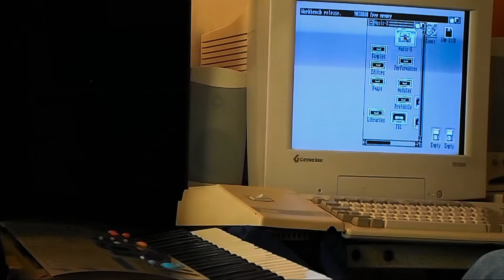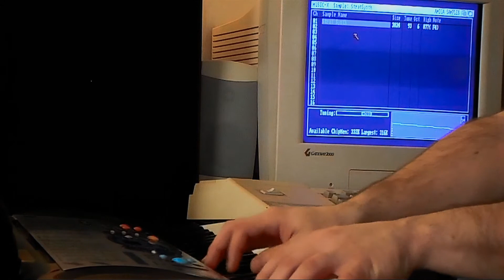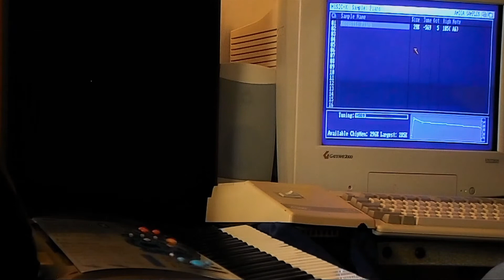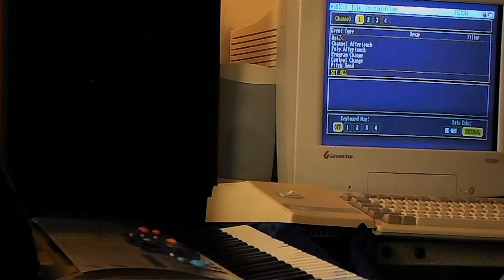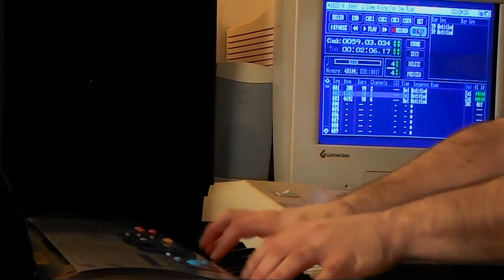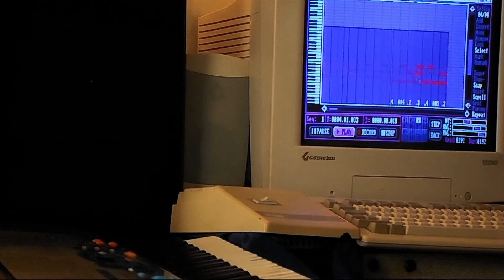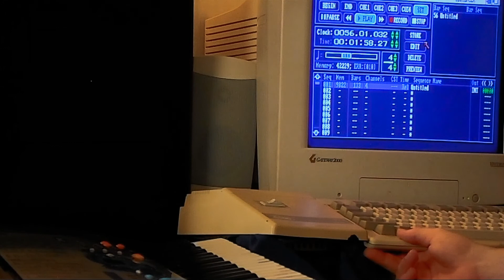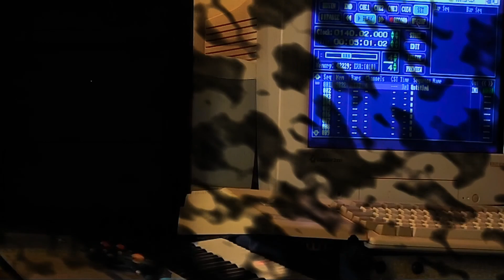Making Music On The Amiga - Retro Goodness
Upon having a back and forth with the talented creator of Music-X, Talin, I set off to make my own music on the Amiga. I used his very own software to do this and ended up creating an entire album of 13 tracks. That's how much fun I had. I think you can have that kind of fun too. Here's how I did it.

00:00 - It's too simple he says...
00:18 - Introduction/Inspiration from Talin
01:03 - Most Amiga music is made using trackers/Not much heart
02:17 - Hooking the Amiga up to a music keyboard
03:02 - MIDI "processing units"
05:00 - Crossing wires, the cheap and proper solution
06:08 - All you need is this cable
07:35 - Music-X by Talin
08:31 - Loved it so much I made an entire album
09:39 - Computer hobbyist market in America
10:40 - Heart, benefits all
12:05 - Limitations of the Amiga produce something special
13:18 - Putting it all together
14:08 - Useful splitter cable you may want
16:18 - Turning the keyboard on/starting up Musix-X
18:10 - Using the Amiga to store music but play on a keyboard
20:47 - Fairy Tale Adventure through a keyboard
25:11 - A recording studio is nice but we want something else
26:36 - Putting samples onto the Amiga
27:20 - Playing music through the Amiga's sound chip
28:01 - Limits with octaves in some samples
29:05 - Using some samples from Deluxe Music
32:00 - The Amiga's audio filter
33:15 - The Amiga sounds so awesome compared to anything at the time
34:20 - Recording a piano from the Amiga
35:31 - Switching channels through remapping for some keyboards
36:44 - Electric Piano sample
38:05 - Recording part of track 3 of my album
40:43 - Internal note limits on the Amiga/Cutting notes off
44:50 - Playing tracks on keyboard while recording on Amiga
46:00 - Getting around limits with chords
47:44 - Playing around with samples
48:23 - The other screens of Music-X - Edit screen with bars
49:10 - Moving or deleting notes/entire blocks
49:48 - Sweet electric guitar sample
50:26 - Event editor sort of looks like a tracker program
52:34 - Playing your heart through the Amiga
53:44 - Final thoughts, having fun

Retro Goodness - Ep. 3x1 - Making Music On The Amiga